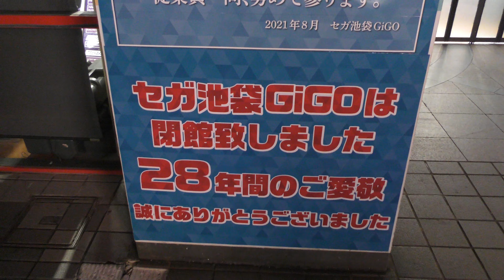【４Ｋ60fps】ルーティン池袋駅周辺をお散歩【晴れ】2021年9月22日池袋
ルーティン、駅周辺をお散歩しました。
Updated daily at 18:00
Routine, I took a walk around the station..
매일 18시 업데이트 중
루틴 역 주변을 산책했습니다.
每天18:00更新
例行公事，我在车站附近散步。